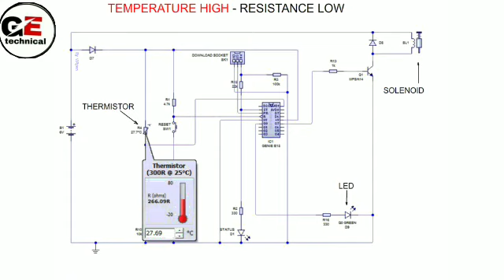How To Find Out The Thermistor Is NTC or PTC थर्मिस्टर NTC या PTC हैं कैसे पता करें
hello
                Friends apka mare you tube chanale me swagat hai friends aaj ham es vodeo थर्मिस्टर NTC या PTC हैं कैसे पता करें
                     🙏🙏🙏 thanks